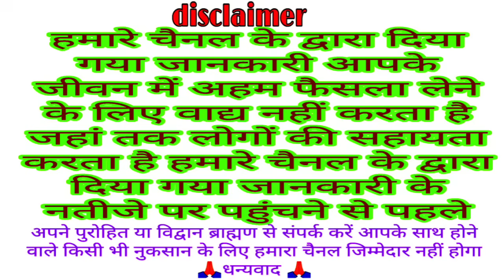पूर्णिमा व्रत कथा - Purnima vrat katha ~ Purnima ki katha | 32 Purnima vrat katha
welcome all
Bhakti Katha
traditional Katha
Vrat Puja